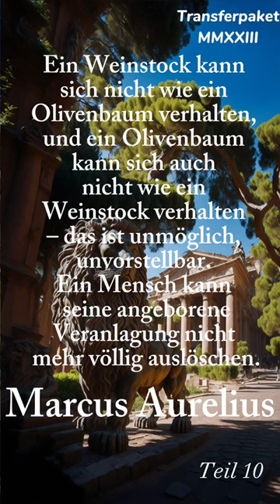5 Zitate von Aurelius mit mächtigen Lebensweisheiten - lebensverändernde Weisheiten.Teil 10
Top Bücher zu Finanzen:
Rich Dad Poor Dad
Steigern Sie Ihren finanziellen IQ
Cashflow Quadrant: Rich Dad Poor
Der reichste Mann von Babylon
Über die Psychologie des Geldes
Warren Buffett – Jahrhundertkapitalist
Denke nach und werde reich
Intelligent Investieren
So denken Millionäre

Top Bücher zu Erfolg/Selbstverbesserung:
12 Rules For Life
Schnelles Denken, langsames Denken
Die 1%-Methode – Minimale Veränderung, maximale Wirkung
Wie man Freunde gewinnt
Sorge dich nicht - lebe!
Power: Die 48 Gesetze der Macht
Jetzt! Die Kraft der Gegenwart
Selbstbetrachtungen - Marcus Aurelius
Disziplin – die Macht der Selbstkontrolle
Mut – Das Glück ist mit dem Tapferen

Top Bücher zu Selbstständigkeit/Unternehmer:
Die 4-Stunden-Woche: Mehr Zeit, mehr Geld, mehr Leben von Timothy Ferriss
Die 7 Wege zur Effektivität für unterwegs von Stephen R. Coveys
Die Prinzipien des Erfolgs von Bridgewater-Gründer Ray Dalio
Principles..große Schuldenkrisen von Ray Dalio

Dies bedeutet, dass ich ohne zusätzliche Kosten für Sie eine Provision erhalte, wenn Sie über diesen Link einen Kauf tätigen und/oder sich anmelden.

Marcus Aurelius oder Marc Aurel (161 bis 180 römischer Kaiser und Philosoph, Caesar, Römer).
Marcus Aurelius Life Changing Quotes (Stoicism).

Sinn des Lebens. Das Leben ist kurz! Life is short!
Cicero Life Changing Quotes,
Seneca Life Changing Quotes (Stoicism, Stoizismus, Stoiker),
Greatest Stoic Quotes,
Best Motivational Stoic Quotes,
Quotes for life,
Quotes for a better life,
Rules for life,
Life changing quotes from famous people,
Life changing quotes from famous men,
Ancient philosophy and more,
Powerful quotes for a strong mind,
Stay motivated during hard times - strong mind,
Greatest philosophers,
Quotes for money,
Quotes for finance,
Quotes for wealth,
Change your habits,
Focus, focus, focus,

Listen everyday to these motivational quotes to improve yourself!
Change the world by starting to change yourself.
Just do it, now!

Thanks watching! / Danke für´s Anschauen!

👍🏻 Dir gefällt das Video? • Lass doch ein Like da! :)
Beschreibung/Description :

Deutsch :

🚫!Das Video ist urheberrechtlich geschützt!🚫

SOUNDS / MUSIC:
Young Pidi Music Production (prod. by yung pidi music production) - copyrighted!🚫

SOUNDS / MUSIC - Here are the links to the songs / Hier die Links zu den Songs:

FOOTAGE - Here are the links to the footage / Hier die Links zu den Filmaufnahmen:
created by Transferpaket with AI-Tools - copyrighted!🚫

AUTHORS - Quotes (proverbs) by authors:
All citations belong to the respective author (person).
These quotes are public domain and I upload these videos considered to share wisdom and life changing rules.
Diese Zitate gelten als gemeinfrei und ich lade diese Videos zum Teilen von Lebensweisheiten hoch.